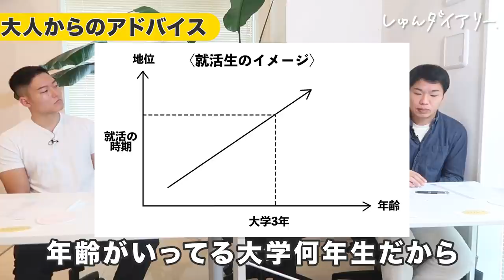「逃げてるだけじゃない？」厳しい指摘が続出...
■澤さんのTwitterはこちら！

■AKIOさんのYouTubeはこちら！

【内容】
0:00 ダイジェスト
0:24 悩みの発表
1:41 絶対に落とされる人の特徴
2:36 先延ばしにするな
4:00 全ての打席でベストを尽くせ
4:55 まずは知ることから！
5:34 就活生へのエール